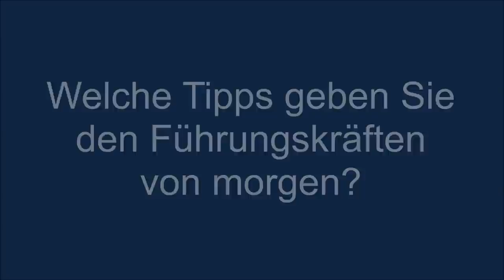Interview Dr. Thomas Enders - TU München - TUM Speakers Series